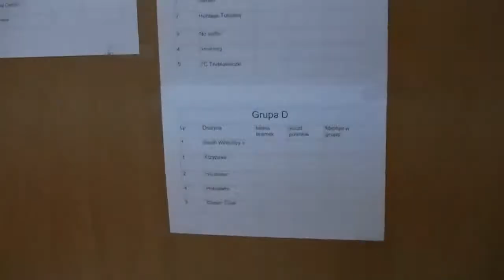[PROMO] VI Memoriał im. Mariana Gąsiora: 20 GRUDNIA 2014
Film promujący VI edycję memoriału pod patronatem założyciela LKS Dobrzanki Dobrej, śp.Mariana Gąsiora. Memoriał odbędzie się 20 grudnia 2014, a zapisy będą trwały do 18 grudnia. Nie zwlekaj i zgłoś swoją drużynę!